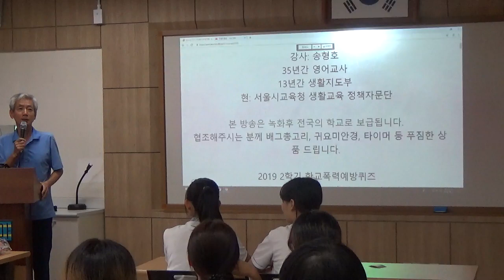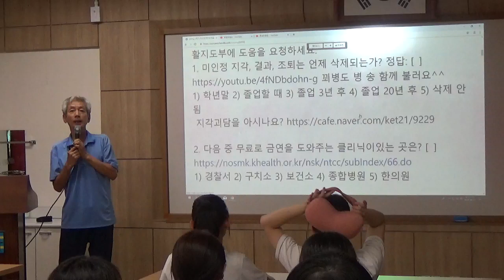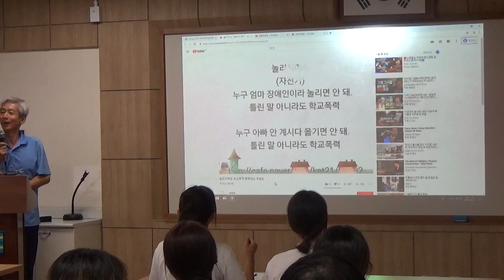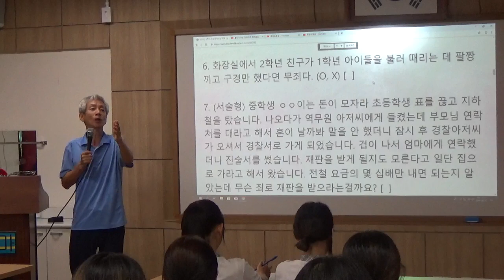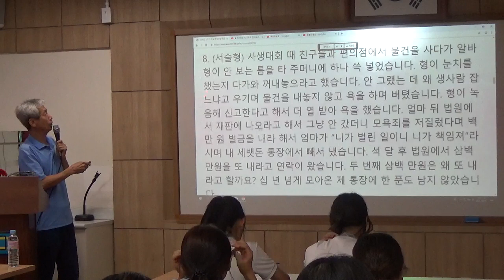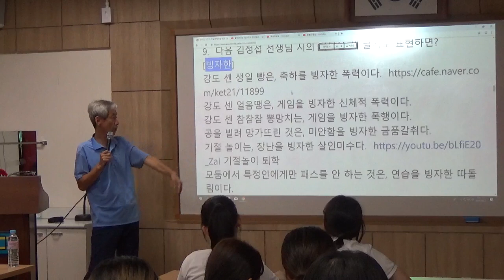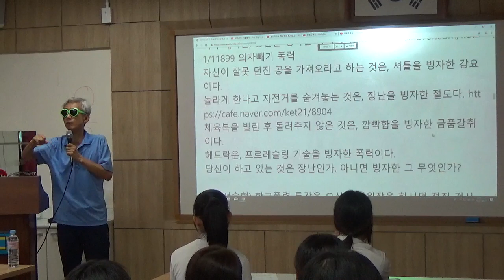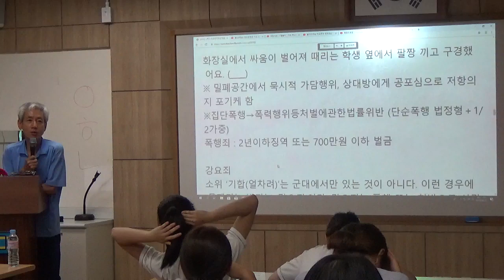학폭예방교육(동마중) 2019 2학기